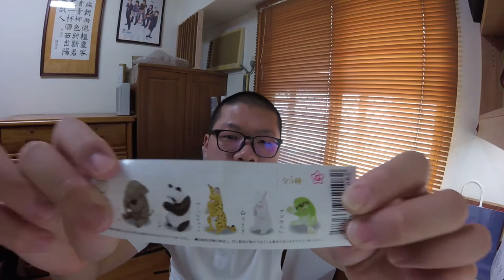合掌扭蛋 - 第二彈，快來跟我交換！ | 狗掌玩玩具 🐾